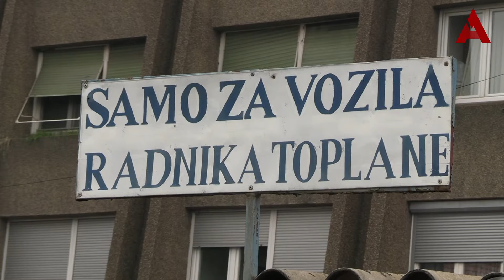Mančić: Novi Pazar obezbedio dovoljno grejnih energenata do kraja sezone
Novinarka: Aiša Alić
Snimatelj: Jasmin Avdić
produkcija: A1tv.net